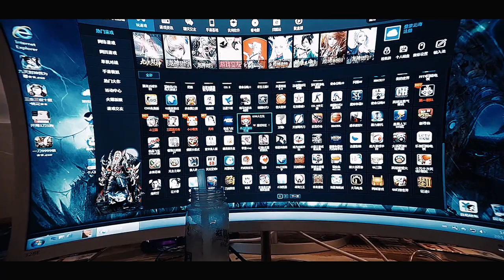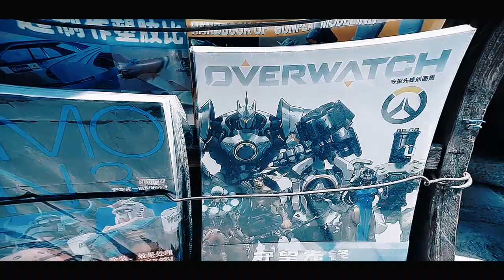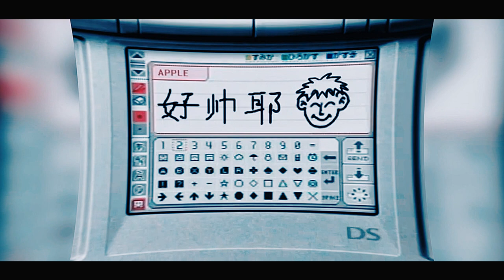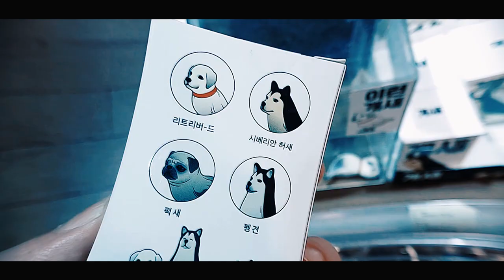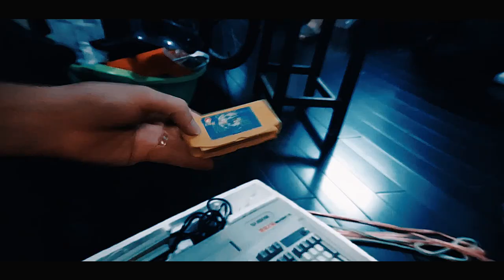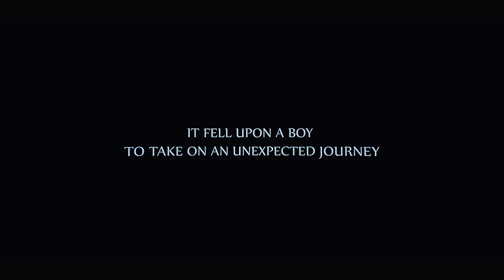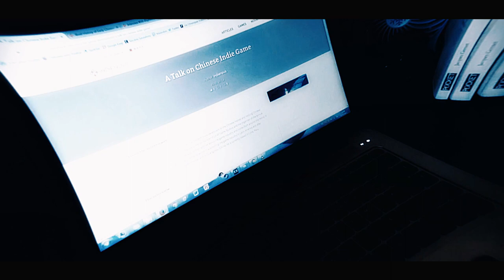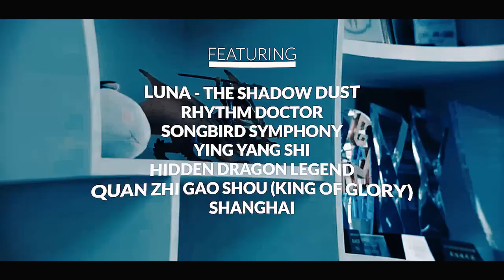PLAY(IN)SHANGHAI - A Documentary about Videogaming in China (ENG, VOSTFR)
This video has enterily been made during my last vacation in China in september 2017.

The objective was quite simple : how to propose / share a view of the current situation of videogaming in China which is not biaised by our occidental ways of thinking ?

In order to do so, I contacted Eric Jou, former journalist for Kotaku England, and nowadays a China Games Expert based in Shanghai. I also decided not to speak and share my own points of view in the documentary.

I genuinly hope this video will be a good start for anthropological researches or game studies about China which are not based on racism or anthropocentrism and I hope this will change some points of views we may have about chinese videogamers.

To follow Eric and get in contact or just updates about what is happening in China

This video isn't the full documentary. Some parts have been censured by Tencent. I'll link the full documentary soon.

Crédits Vidéoludiques

Crédits Musicaux

"Isolated" - Wang Qian (Elecorgan) - Please check her entire work either

Crédits Vidéo

Traduction et Sous-Titrage

Belmont1, Damastès, Esteban Grine, Honeyxilim, JoK, MissMyu_, Rob, Sig, Weis